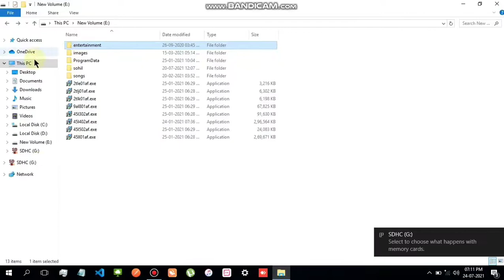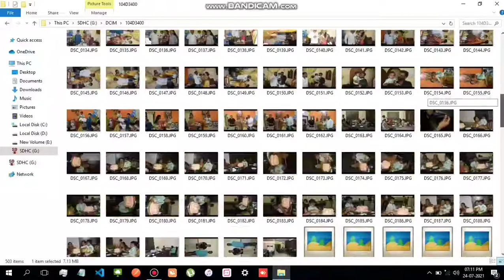how to delete camera memory card images from pc. camera memory card. images not able to delete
Delete option is not showing on right click of image. camera memory card. images not able to delete. in hindi

𝙃𝙚𝙮 𝙜𝙪𝙮𝙨. 𝙄𝙣 𝙩𝙝𝙞𝙨 𝙫𝙞𝙙𝙚𝙤 𝙄'𝙢 𝙜𝙤𝙣𝙣𝙖 𝙨𝙝𝙤𝙬 𝙮𝙤𝙪 -

I am not able to delete images from pc
I am not able to delete camera memory card images from pc
delete option is not showing on right click of image
how to delete camera memory card images from pc.
how to delete images of camera memory card from pc
how to lock unlock camera memory card

𝘼𝙗𝙤𝙪𝙩 :-

𝘛𝘦𝘤𝘩 𝘷𝘪𝘥𝘦𝘰𝘴 𝘵𝘩𝘢𝘵 𝘩𝘦𝘭𝘱 𝘺𝘰𝘶 ! 𝘛𝘢𝘬𝘯𝘪𝘬𝘪